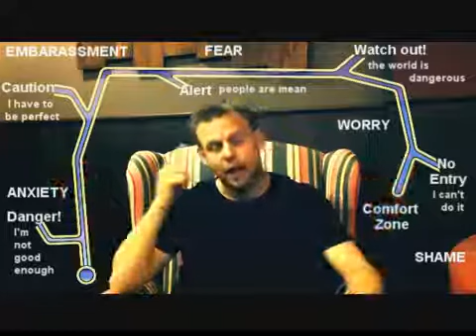How To Beat "Social Anxiety Disorder" With "EFT" 3/7 : Joe's Limiting Beliefs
Click link to learn how to
Become Confident In Social Situations
Without Awkwardly Facing Your Fears

On my homepage I sharewhat didn't work to overcome my struggle with social anxiety and what DIDwork for me to cure social anxiety for myself and assist others feel more confident around others.You may think you need to improve social skills in order to be getting over shyness and social anxiety but I'll show you how to overcome social anxiety step by step and become EFFORTLESSLY confident socially. I demonstrate thisto you visually with easy to understand graphics.

You'll find out how to get rid of social anxiety around people, how to get over shyness and how to get over fear of talking to people so you can feel more confident around others and talk to people with ease.

I'm a personal coach specialized in helping people overcome shyness and social anxiety disorder. Since Oct 2009 I've solely been coaching people in overcomingsocial anxietyand shyness using EFT.

I discovered EFT out of sheer desperation. I feared I'd have to live anxious, feeling like a loser, ashamed of myself and lonely for the rest of my life. Thanks to the EFT technique and with the help of a lot of specialists I've been able to overcome my severe social anxiety.

Ipersonally had tried anything I could findto overcome my low self-esteem, lack of confidence, and fear around people. I even had fear of talking to people on the phone around others and I just didn't know how to deal with social anxiety in the right way. So I studied psychology, self-help, NLP (Neuro Linguistic Programming), CBT (Cognitive Behavioral Therapy), did famous online programs and anything I could to overcome it. I faced my fears, did affirmations, visualizations, and so on. And yet I was managing anxiety rather than getting rid of the causes of shyness and anxiety within me.

I've been now anxiety-free for years. I no longer have fear to talk to people I think are cooler than me. I'm grateful to feel free, comfortable and at ease around others. It feels normal now. I make friends easily, have a satisfying social life, and I enjoy connecting with people. And I'm beyond grateful for it because I was sick of dealing with social anxiety. It wasn't easy, but I made it. And so can you. How?

I have received over 400 therapy and coaching sessions from high-level coaches. I have studied for thousands of hours, travelled to take workshops from the best therapists and coaches all over the world, and I've invested 40 000 euros to be able to get results for my clients and to offer you the best of what's out there. I've put the best of all that I learned in a series of life-changing emails that I'll send you for free. Click below and keep reading:

I've been committed and passionate to bring solutions to beat social anxiety using the effective approach of EFT since 2008. You can sign up for my newsletter to get the golden nuggets, a-ha moments, insights and "secrets" that I've learned from 1000's of hours of being coached and coaching social phobicshere (read along):

Some questions for you:

Do you sometimes (or always) feel ashamed of yourself? Are you avoiding social situations? Are you afraid of the weekend? Do you come up with excuses to avoid having to attend awkward social gatherings? Difficulty talking to people? Do you freeze up? Get a lump in your throat and are unable to speak properly? Does your chest get tight? Can't connect with others? Feel others are judging you?Are you desperately looking for the next social anxiety disorder cure?

Do you have any of the below fears?

Fear of rejection, Fear of looking foolish, Fear of being bullied, Fear of being teased, Fear of criticism
Fear of disapproval, Fear of conflict, Fear of not being liked, Fear of embarrassment, Fear of being ridiculed, Fear of being laughed at, Fear of being made fun of, Fear of being ignored, Fear of not fitting in
Fear of not being accepted?

Do you think thoughts like:

I'm a loser, I'm different, I don't fit in, I'm awkward, I'm stupid, I'm weak, I'm weird, I'm not good enough, etc?

Do you feel unsafe socially? Does "facing your fears" simply not work for you? I'll demonstrate on my site that there's a far more effective way to break out of your comfort zone. You can face your fears in a way that's not scary. If you've been looking for a way out of the suffering and frustration, then this can start you on a journey to social ease. It won't be a overnight success, though overnight progress is common, massive progress (less anxious, more confident) in weeks, and with persistence you can become completely anxiety-free. No matter how bad your anxiety is, or how long you've suffered from it. Big promises, I know. I follow up on those on my homepage:

Sebastiaan van der Schrier (Pro-EFT Level III, NLP, PSYCH-K)